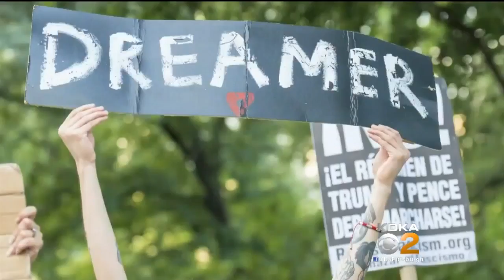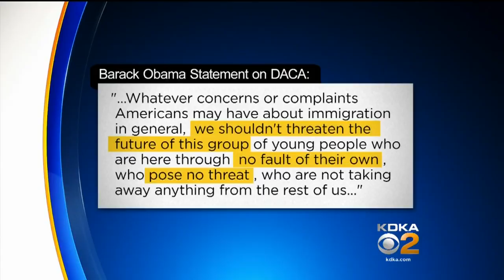Local Woman Worried About DACA Decision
A local woman who came to the U.S. with her father when she was a toddler is worried about the Trump administration's decision to rescind DACA; KDKA's Susan Koeppen reports.